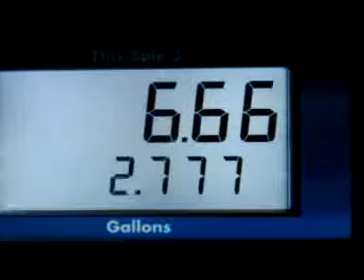Very slow gas. :(